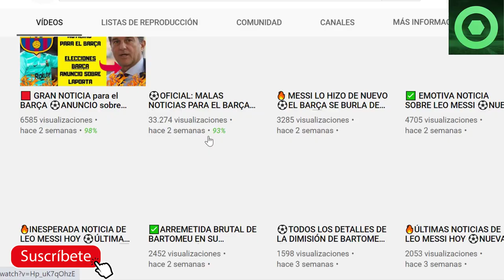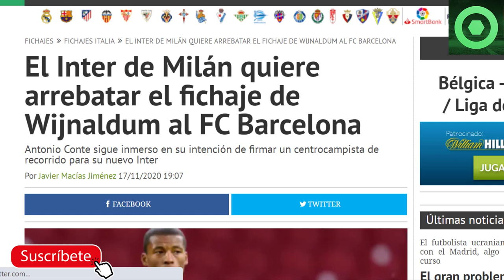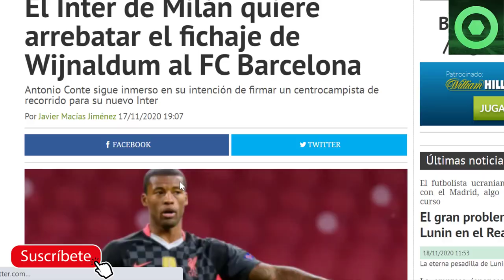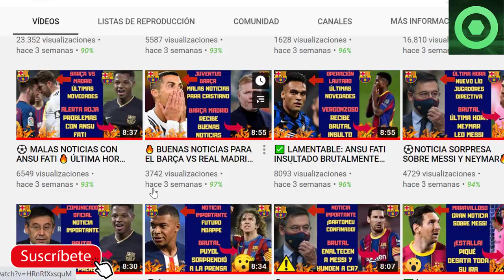🟥BUENAS NOTICIAS para MESSI 🔴 COURTOIS habla del supuesto ACUERDO con el BARÇA🏮WIJNALDUM al BARÇA?🏮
En este video detallamos varias noticias del Barcelona, como lel supuesto acuerdo entre Courtois y el FC Barcelona, el mercado de ficahjes de enero en clave Barça, y las buenas noticias sobre Leo Messi.

Fuentes:
fcbarcelonanoticias
fichajes com
fichajes net